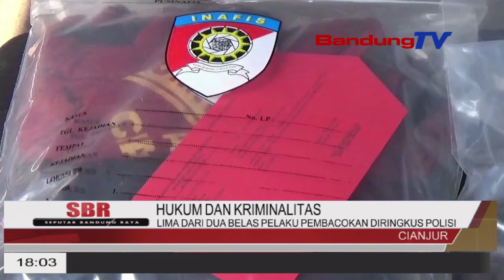LIMA DARI DUA BELAS PELAKU PEMBACOKAN DIRINGKUS POLISI